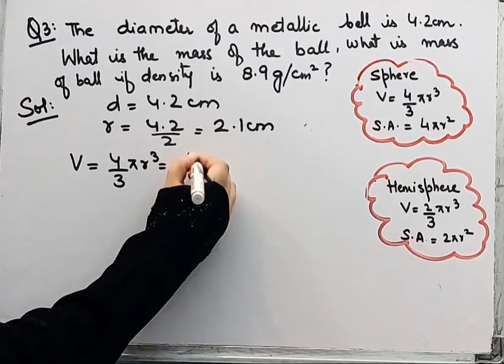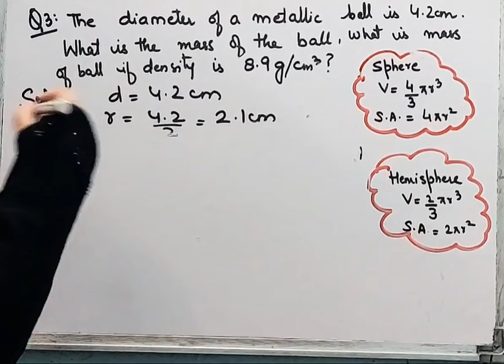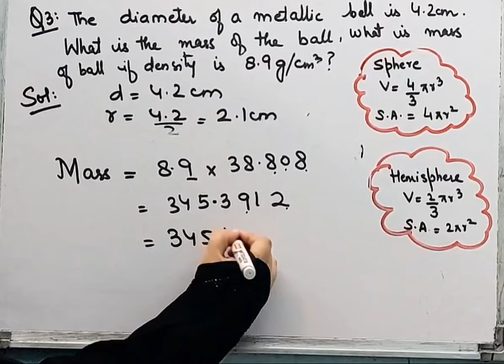Diameter of metallic ball is 4.2 cmI What is mass of a ball if density of metal is 8.9 gram /cm^3 I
Surface Areas and Volumes I
QUESTION 3 I
Exercise  11.4 I Class 9 I Maths I Chapter 11I Ncert I CBSEI